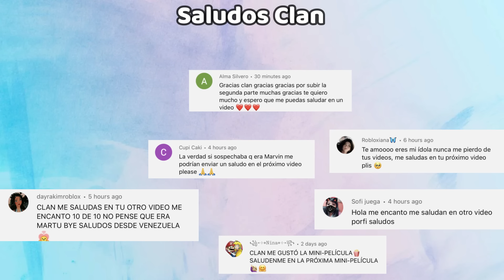EL FANTASMA DEL HOTEL - Parte 1 | Mini Pelicula | Roblox Brookhaven rp 🏡historias de roblox